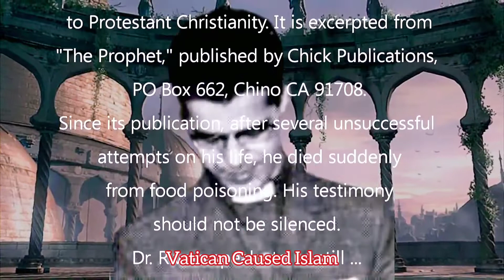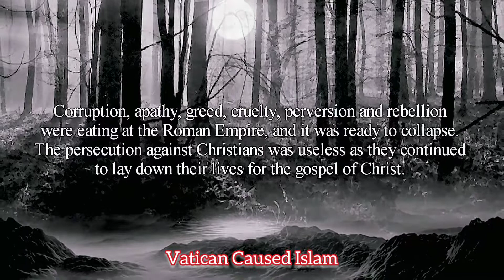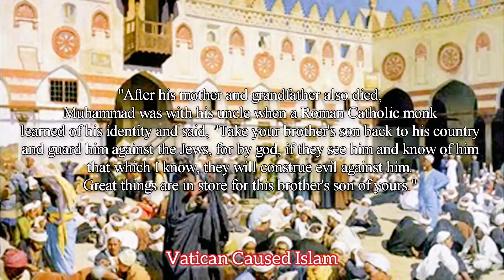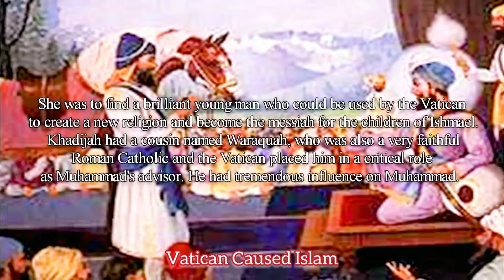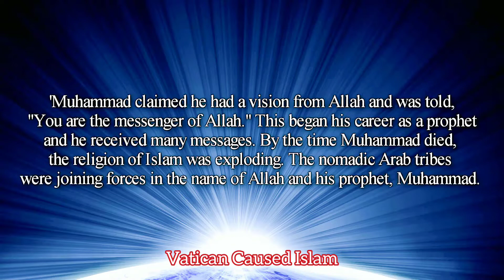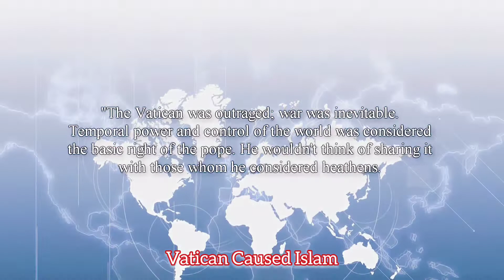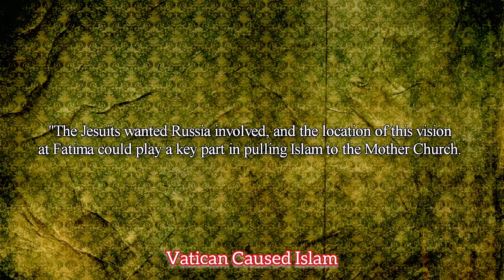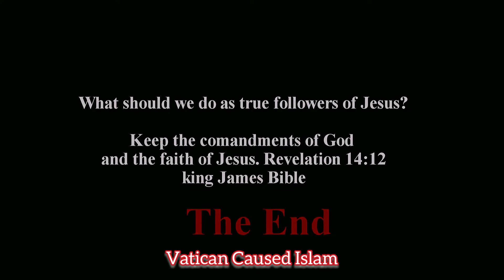End times signs latest events 2022